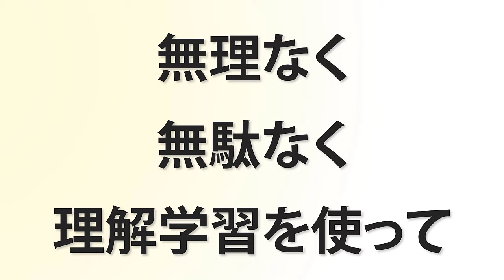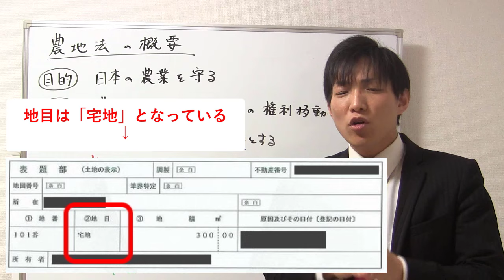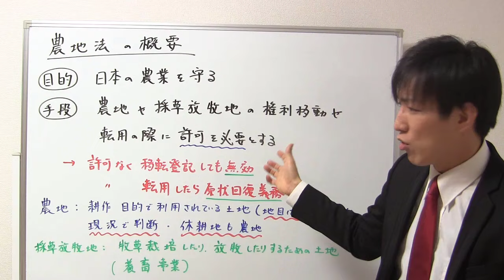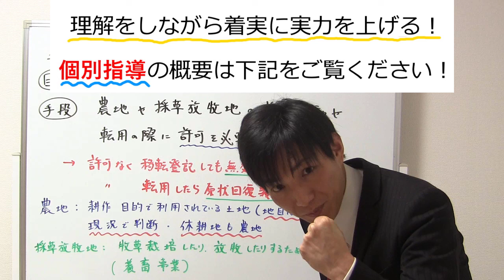【宅建】農地法の概要